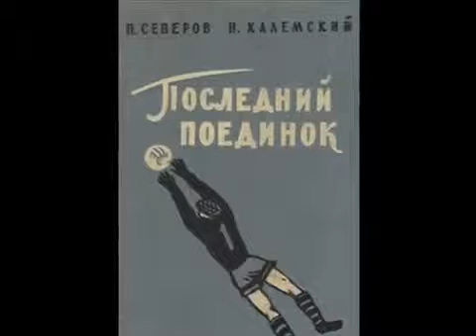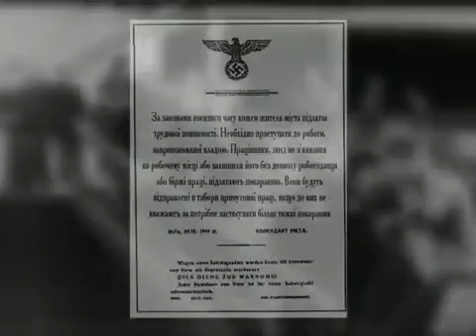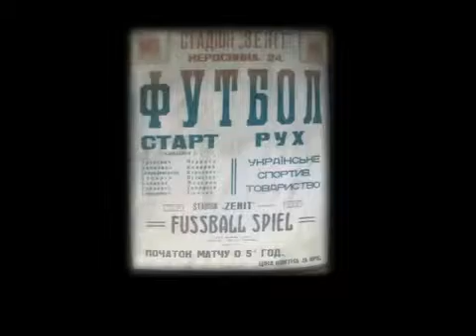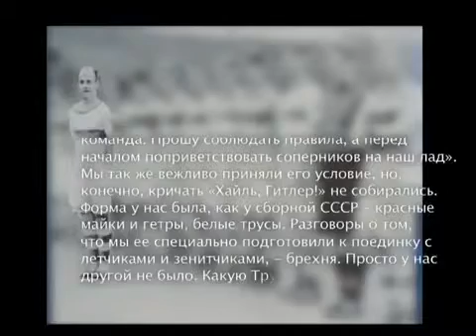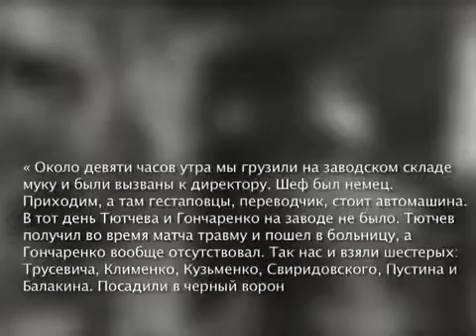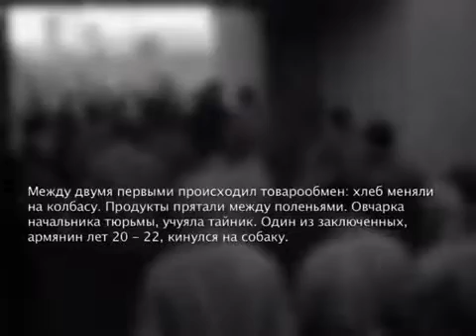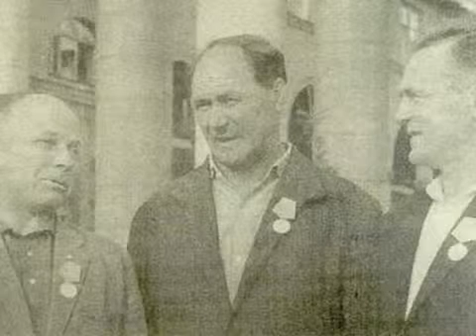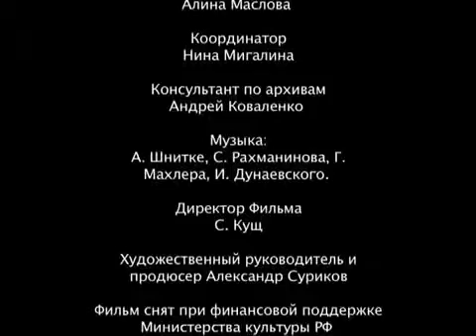Матч смерти - миф или реальность?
Миф о матче смерти.Документальный фильм о героях футболистов .Более достоверные факты.

- сайт о Второй мировой войне.